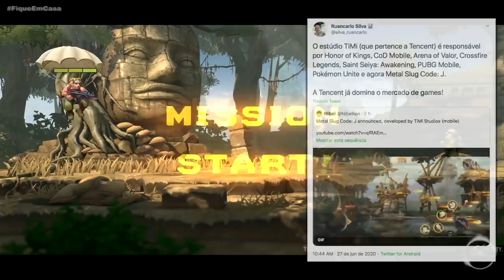METAL SLUG CODE: J ANUNCIADO!!!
Fala Fiotes!
Como estão?
O dia começou muito bem! Um novo Metal Slug foi anunciado pela SNK e está sendo produzido pela TiMi (estúdio Tencent) que já produziu incríveis games Mobile como Saint Seiya Awakening, o recente Pokemon Unite e COD Mobile. O resultado parece bem promissor e mal posso esperar para experimentar! Metal Slug Code: J ainda nao tem data para chegar aos dispositivos, mas estaremos acompanhando para informar vocês dos próximos detalhes que ainda serão revelados.

PARCEIROS
Loca Jogos

Kallil Augusto